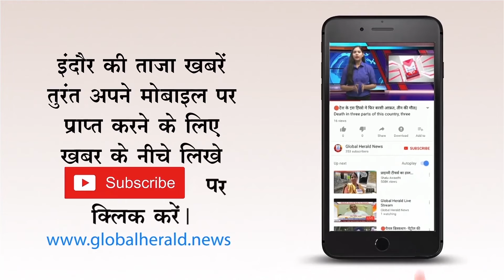🔴गुना - कमलनाथ ने अफसरों को दी चेतावनी